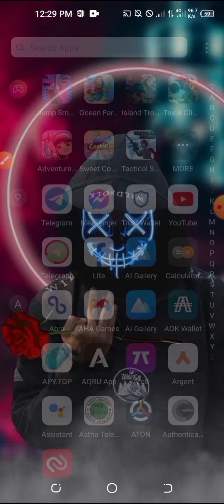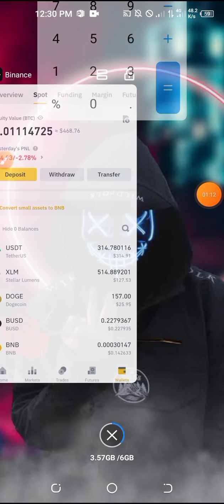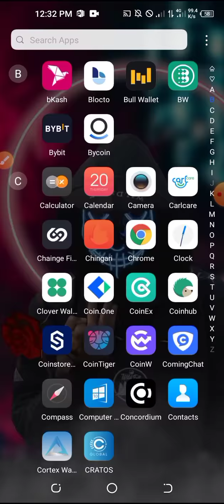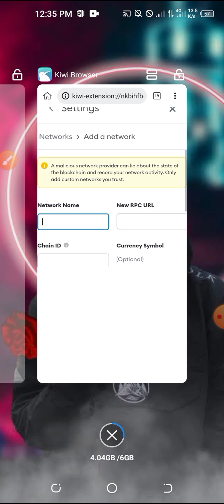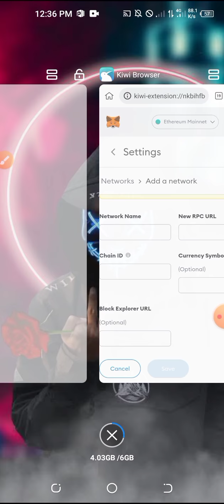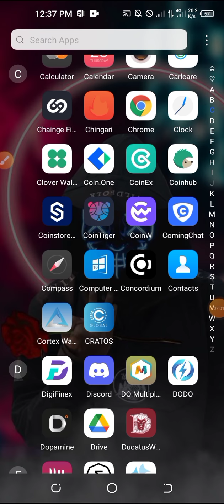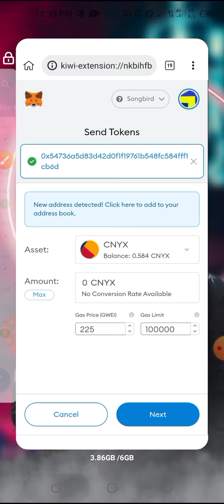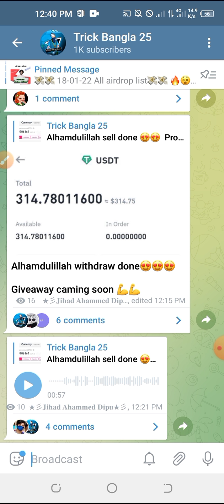আলহামদুলিল্লাহ ২৬৫৫০ টাকা পেমেন্ট পেলাম || সবার ইনকাম হলো ৮০০ টাকা কিভাবে withdraw দিবেন ভিডিও দেখেন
π____π__π___π__√___♪__♥___♪___√__♠
🎟️আসসালামু ওয়ালাইকুম।।🏅
যারা অনলাইনে ফ্রীতে মাসে ৪০০০-৬০০০ টাকা  ইনকাম করতে চান। তারা চাইলে আমাদের টেলিগ্রাম চ্যানেলে জয়েন করুন আমি A to z কাজ শিখিয়ে দিবো | আর হ্যা যদি telegram channel য়ে জয়েন না করে তাহলে ১ টাকাও ইনকাম করতে পারবেন না 🔞🔞🚫

______♪______♪______√____♪____√____√____♪____♪____π____®__♪____√___♪_____♪______♪___♣___